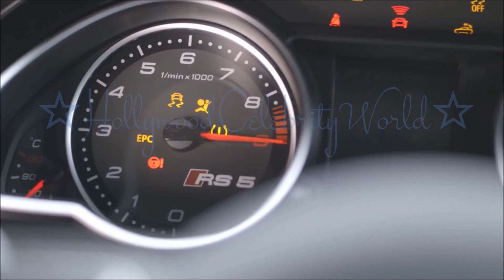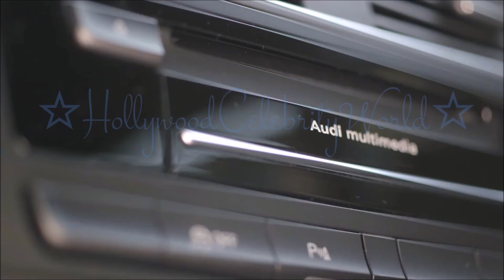Tom Hardy "Audi boy" || Audi Cars Compilation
😍 Perfect audi Man 😍
Tom Hardy Audi Sport Cars compilation